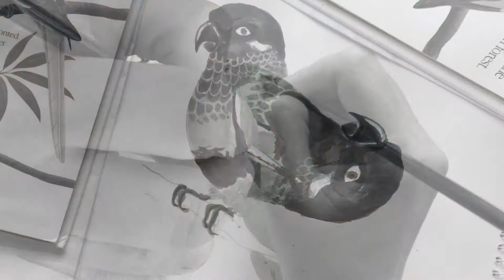Painting with Acrylics